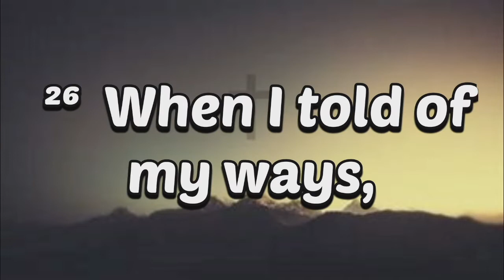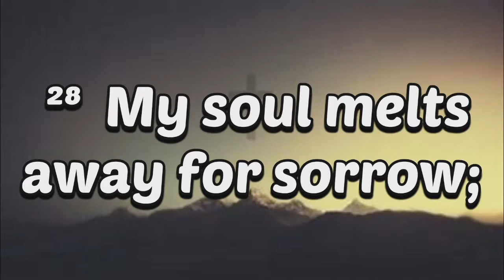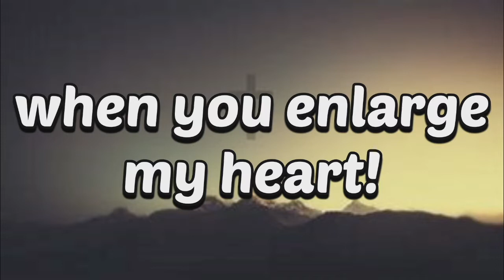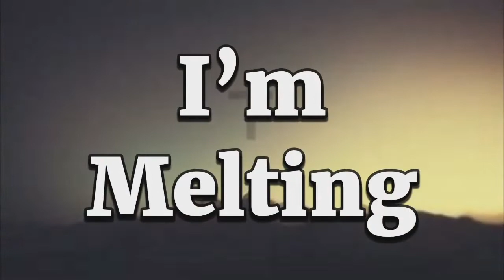I'm Melting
A sermon from Psalm 119:25-32 delivered in Morning Worship on Sunday, March 6, 2022, at Friendship Baptist Church in Springville, Alabama by Pastor Nicholas Gandy